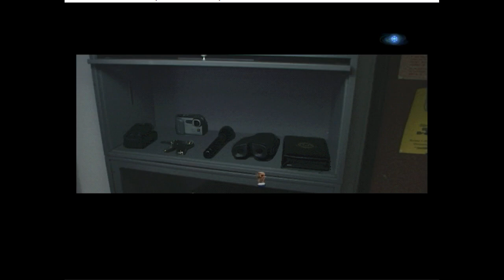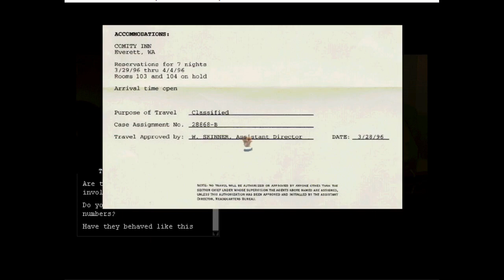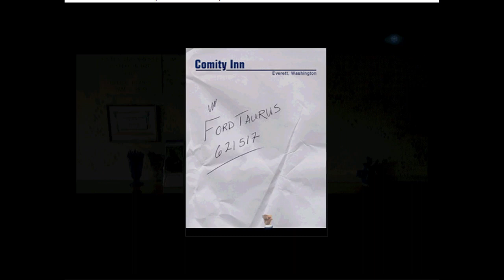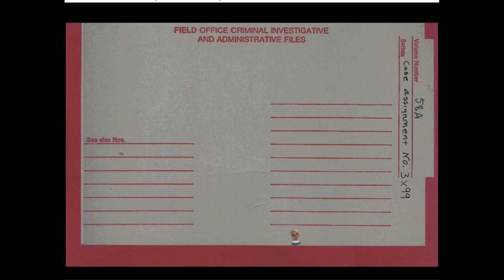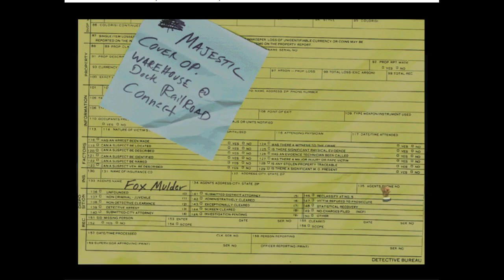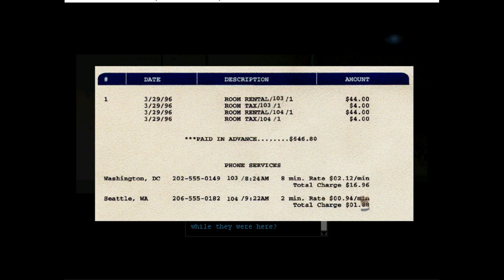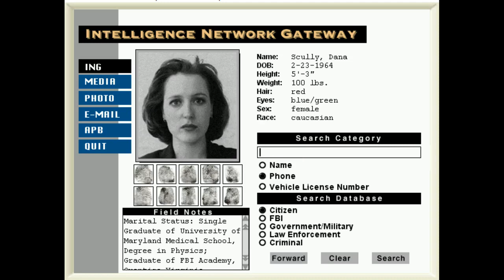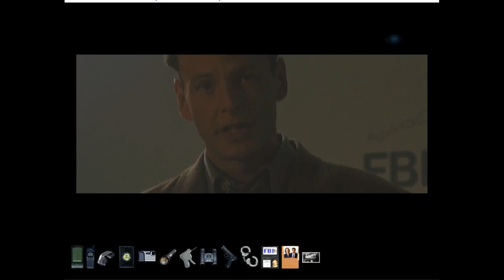The X-Files - PC, 1996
One of the few FMV games with genuinely high production values, and the added bonus of several cameos from the TV series who pop their head around occasionally throughout the game - including Mulder and Scully. I'm assuming the fact you don't play as them at all during the game was due to budget issues.

Overall, game is pretty good. I've played it repeatedly over the years, originally on Playstation and now on PC thanks to emulation (I know it can run perfectly well on Windows 7 and above, but it seems to look a little 'smoother' running through Windows 98 via emulation).

If you can find a copy reasonably cheap, or on certain websites, I highly recommend giving it a go, even if you aren't a fan of the series in general. It works perfectly well as a standalone game that slots itself into the overall series mythology without bogging itself down in all the plot threads you'd be expected to be aware of.